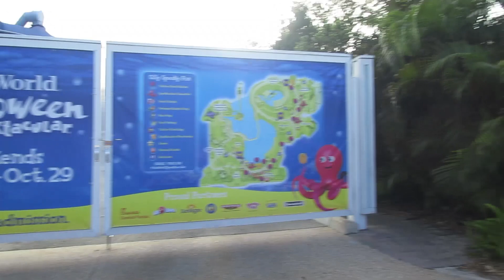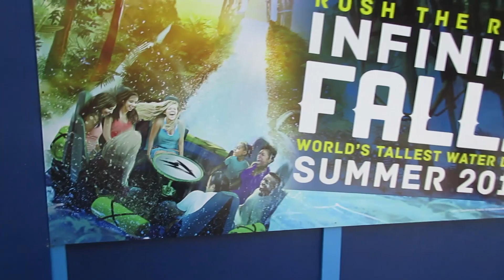Sea World Halloween Spooktacular!/Cabana Bay! (9-23-17)